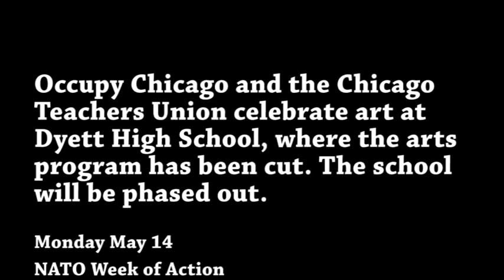Occupy Chicago NATO Week of Action Day 3 - Save Our Schools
Video piece from The Protest, Northwestern's social justice magazine and website, featuring scenes from a celebration of art by Occupy Chicago and Chicago Teachers Union at Dyett High School, a South Side school where arts funding was suspended.